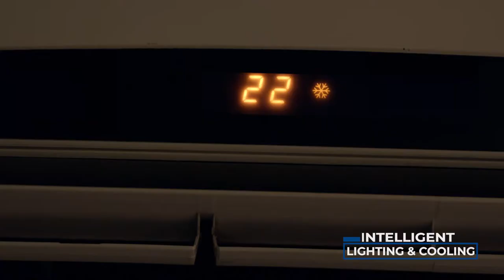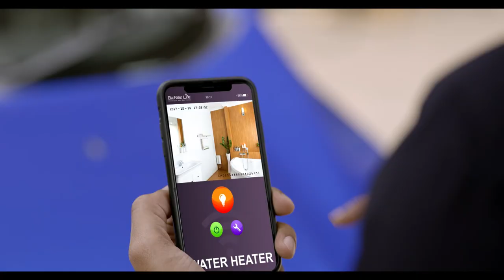BN Film Final